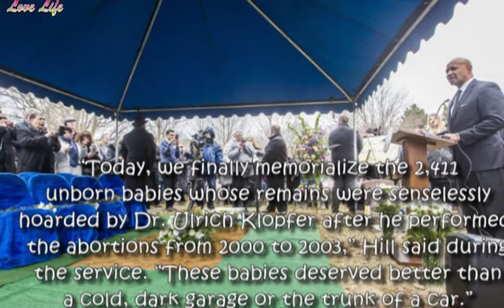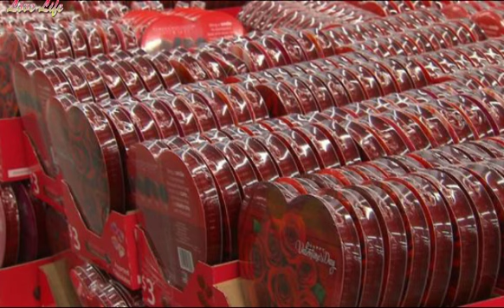Mass Burial Held for More Than 2,400 Fetal Remains Found In Abortionist’s Home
he remains of the 2,411 unborn infants found in Illinois following the death of abortionist Ulrich Klopfer have been laid to rest.

Klopfer, who died last September, operated three abortion clinics in South Bend, Indiana, until his license was suspended in 2015. After his death last year, his family began going through his belongings when they made an unsettling discovery: Klopfer had preserved the fetuses of more than 2,400 unborn babies, the majority of whom he kept in the garage of his home, located just 45 miles from Chicago. Others were found in the trunk of his vehicle.

Seeking to honor the infant lives horrifically lost and unceremoniously maintained, Indiana Attorney General Curtis Hill held a mass burial service at a cemetery in South Bend on Wednesday.